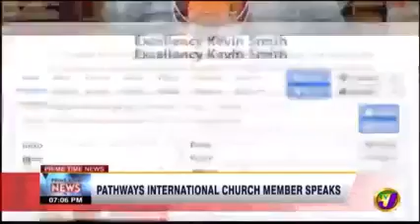P. I. K church member give full details on what happen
Cult Pastor